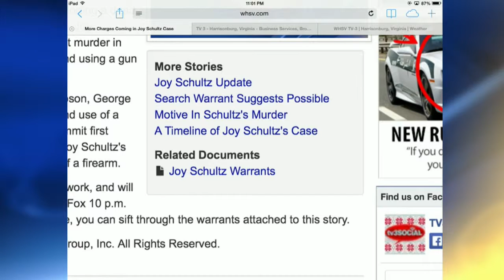New Charges in Joy Schultz 11pm